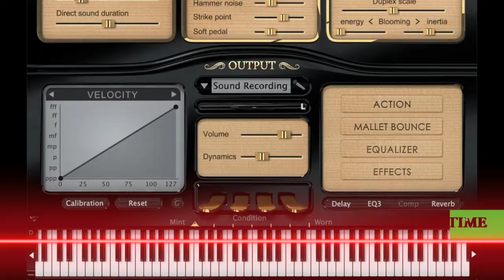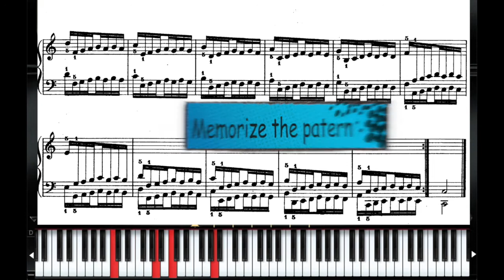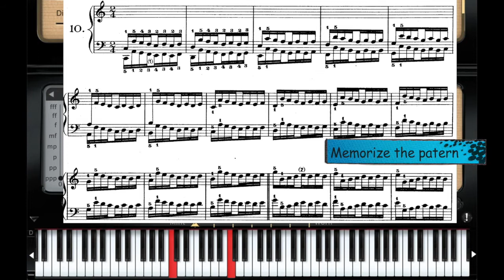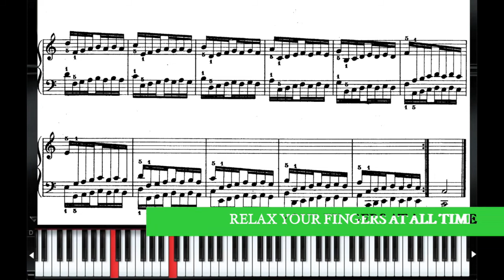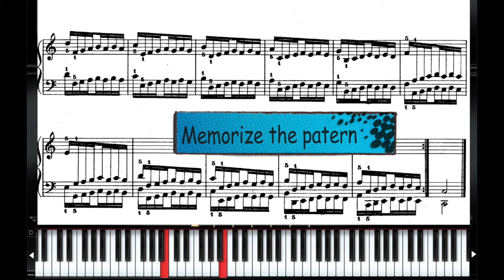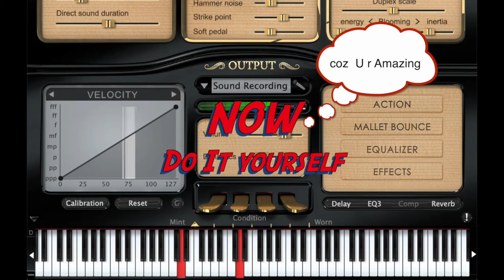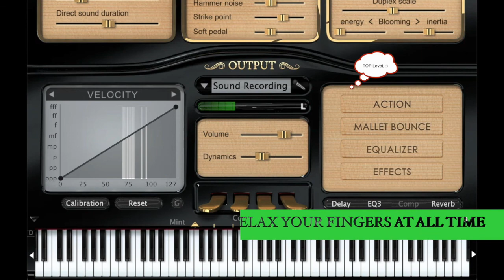HANON 10 Exercise Piano speed challenge with Cinematic beats from 60bpm to 165bpm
HANON Piano exercise No.10 with beautiful Velocity and EPIC Cinematic drum Modern style.
Timestamps (jump to any bpm speed you wanted).
Intro           0:00
60 bpm      00:13
65 bpm      02:10
70 bpm      03:57
75 bpm      05:37
80 bpm      07:09
85 bpm      08:36
90 bpm      09:58
95 bpm      11:16
100 bpm    12:29
105 bpm    13:39
110 bpm    14:45
115 bpm    15:48
120 bpm    16:48
125 bpm    17:47
130 bpm    18:42
135 bpm    19:36
140 bpm    20:27
145 bpm    21:17
150 bpm    22:05
155 bpm    22:52
160 bpm    23:37
165 bpm    24:20

Can you achieve 110 bpm?
How about 150 bpm or more?
What's your weakest fingers?

NEW Arrangement EPIC Cinematic Drum Beats Coming Up on HANON No. 11.

Piano GAME
How to Play Piano Interesting Beats for HANON
Interesting Beats for HANON Exercise
HANON Finger Exercise
HANON Piano Tutorial
Piano Basic
Piano Intermediate
Piano Advance
Piano Tips
Modern Beats
Piano Scales
Cinematic BIG Drum
Piano Practice
Modern Beats